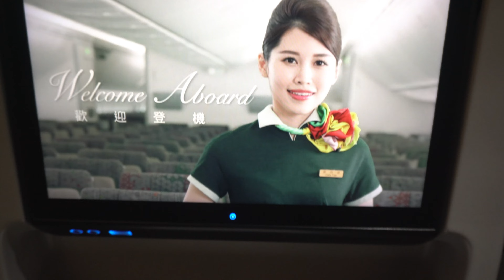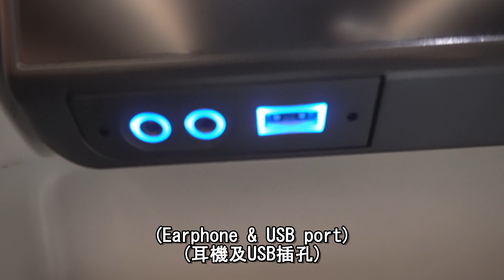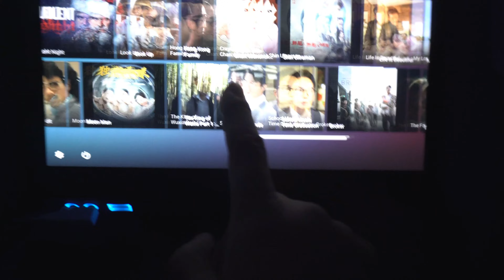Flight Review I EVA Air Taipei to Vienna I 長榮航空台北-維也納 I B787-9 Economy Class I 經濟艙飛行紀錄